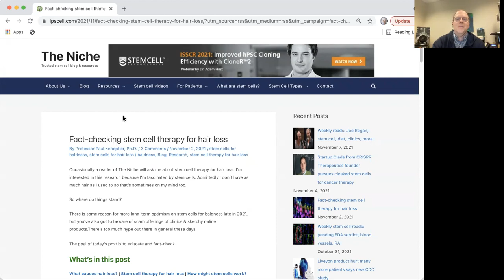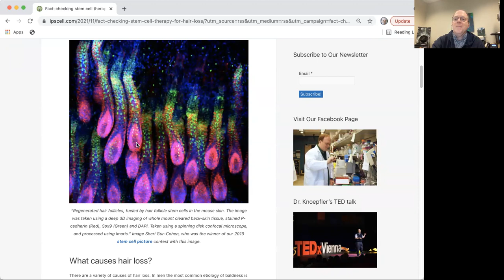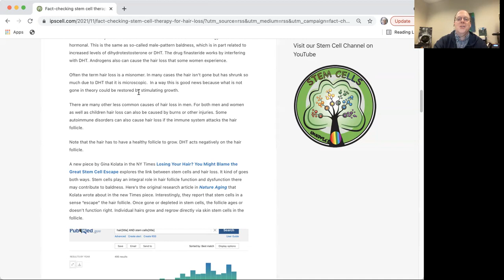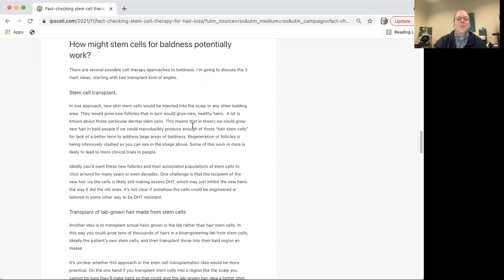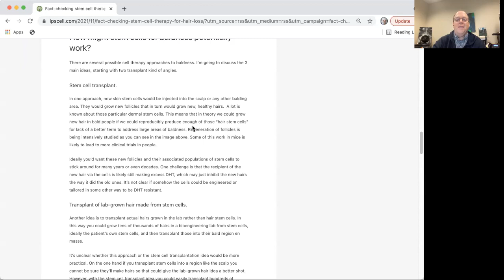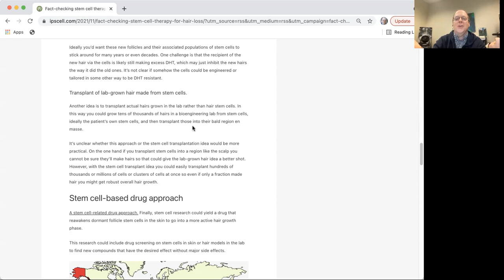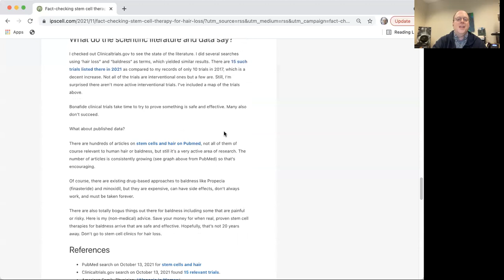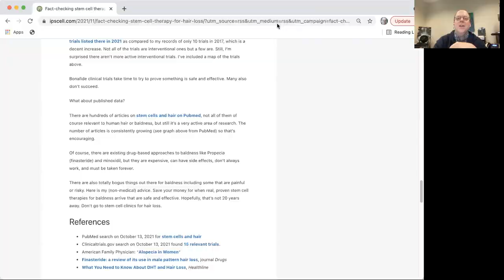Stem cells for hair loss or baldness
In this video Professor Paul Knoepfler of UC Davis School of Medicine discusses and fact-checks the idea of using stem cells for hair loss or baldness. What's out there now? What does the future hold? Research is promising but there are challenges. For the original post on this topic go